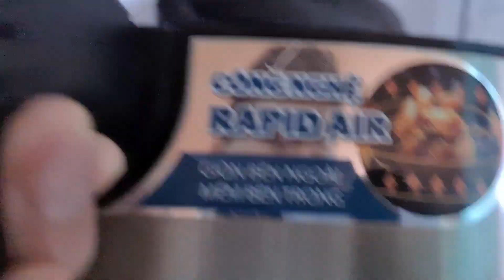Cách rán đậu bằng nồi chiên không dầu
Cách chế biến Đậu hũ chiên bằng nồi chiên không dầu
1
Sơ chế đậu hũ
Đậu hũ trắng mua về bạn rửa sạch sau đó dùng dao cắt theo chiều ngang để chia đậu thành những miếng nhỏ vừa ăn có độ dày khoảng 1/2 lóng tay. Sau đó đem đi rửa sạch và để ráo nước.

Bước 1 Sơ chế đậu hũ Đậu hũ chiên bằng nồi chiên không dầuBước 1 Sơ chế đậu hũ Đậu hũ chiên bằng nồi chiên không dầu
2
Chiên đậu hũ
Để đậu chiên trong nồi chiên không dầu được ngon bạn nên làm nóng nồi trước ở nhiệt độ 100 độ C trong 5 phút.

Sau đó bạn cho đậu vào nồi chiên và chỉnh nhiệt độ 200 độ C trong 15 phút. Cuối cùng khi nồi chiên xong sẽ có tiếng kêu "píp píp" báo hiệu đậu đã được chiên chín thì bạn gắp đậu ra và cho ra dĩa, thưởng thức thôi!

Bước 2 Chiên đậu hũ Đậu hũ chiên bằng nồi chiên không dầuBước 2 Chiên đậu hũ Đậu hũ chiên bằng nồi chiên không dầu
3
Thành phẩm
Đậu hũ chiên bằng nồi chiên không dầu sau khi hoàn tất sẽ có màu vàng đều vô cùng đẹp mắt và hấp dẫn. Khi ăn lớp vỏ bên ngoài thì giòn ngon hòa cùng với vị béo ngon của đậu hũ bên trong.

Để món ăn ngon hơn bạn có thể chấm cùng nước tương, muối tiêu nếu bạn ăn chay còn nếu ăn mặn bạn có thể chấm cùng nước mắm sẽ rất ngon nhé!